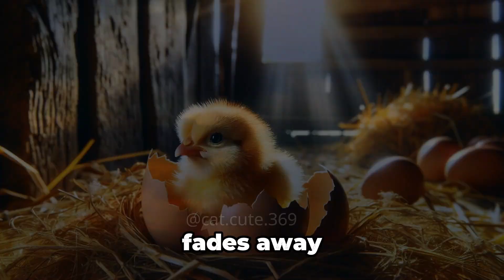🐥🐈The Story of a Cat and His Chicken Friend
❣️Thank you very much for being here.🐈